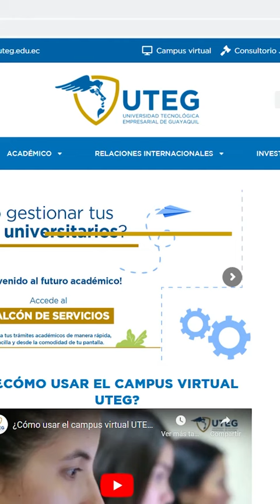Tutorial - Sistema Académico Integrado UTEG - Materias